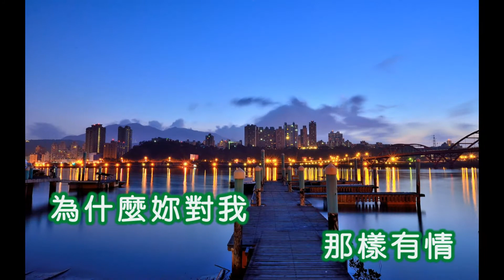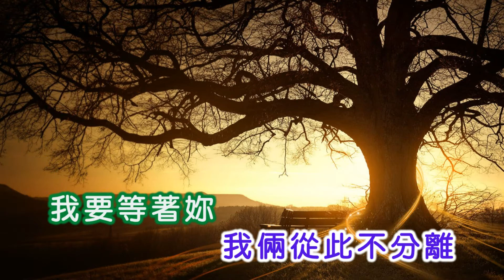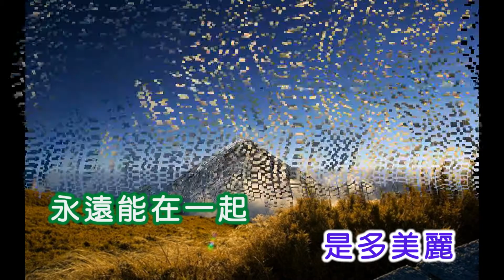蔡城 ~ 我要等著妳